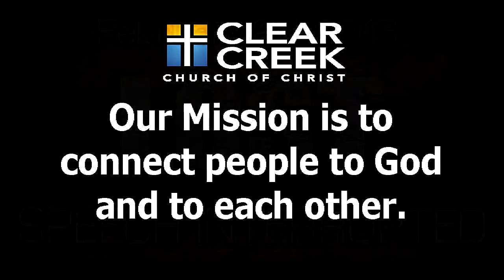LOST PART 2 - SPEECH INTERRUPTED Joey Davis 2013_0224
February 24, 2013  Sermon  Joey Davis

Intro and Outro Music Clips:            THE ZOE GROUP
                                                    'Stronger' and 'Forever Reign'